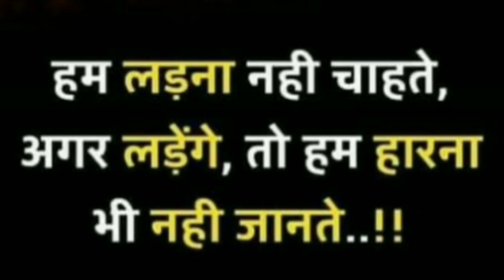अकेले खुश रहने की कला सिखाएगा || प्रेरणा सफल युक्तियाँ || 2024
अकेले खुश रहने की कला सिखाएगा || प्रेरणा सफल युक्तियाँ || 2024 ‎@KARTIKSTARVLOG